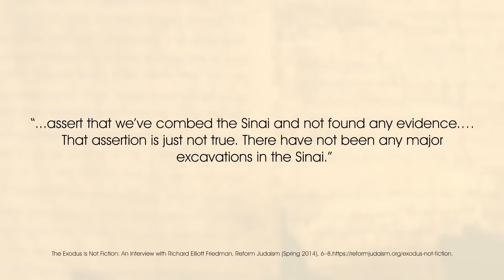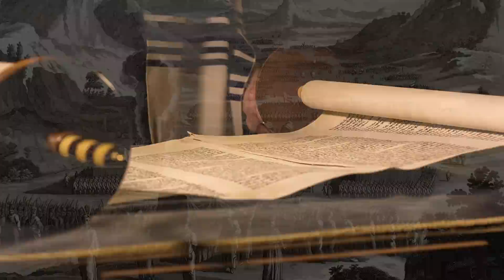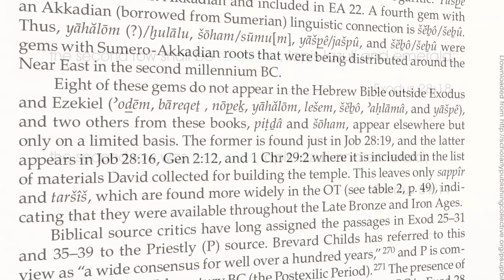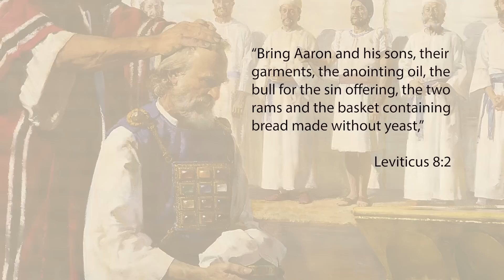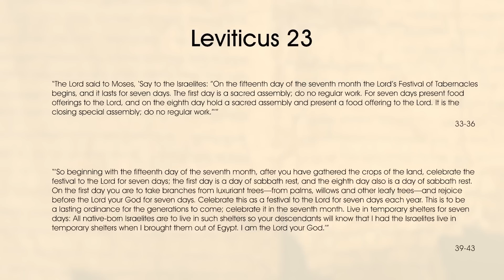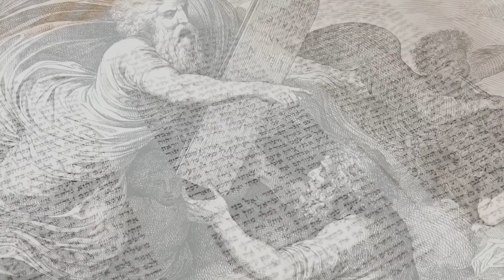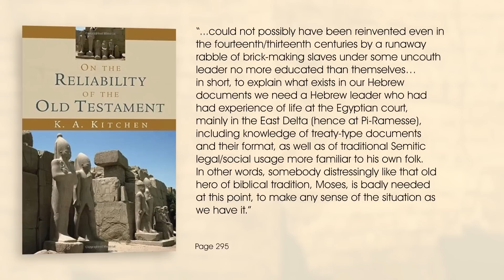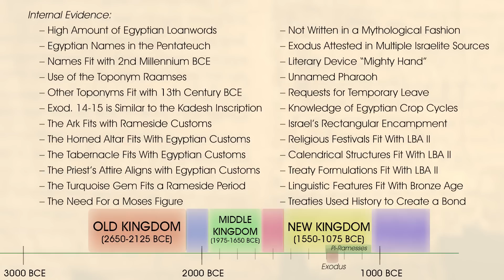Exodus Rediscovered: The Wandering Period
Israel was sentenced to wander in the desert for 40 years, but do we have any evidence this account is accurate? This documantary provides evidence ther account in the Pentetauch is accruate. Remember this is part 2 of Exodus Resdiscovered. Here is part 1

Sources are placed throughout the video.